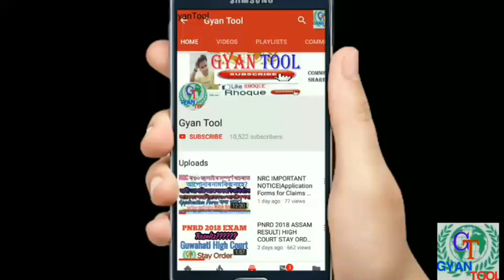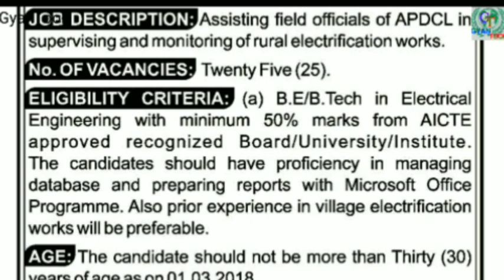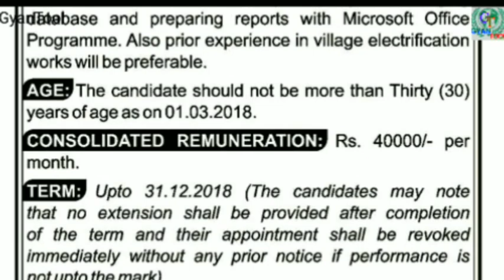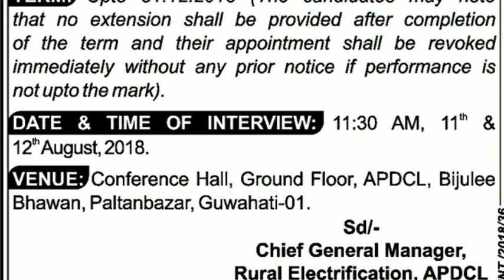APDCL RECRUITMENT| BIJULI BHAWAN|Electrical Engineering|Total 25 vacancies|no exam|Direct Selection